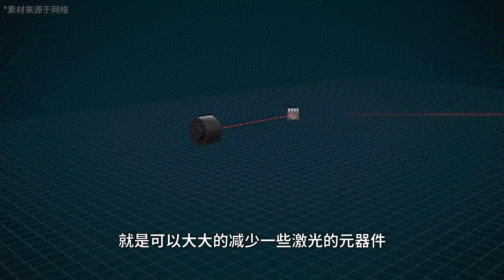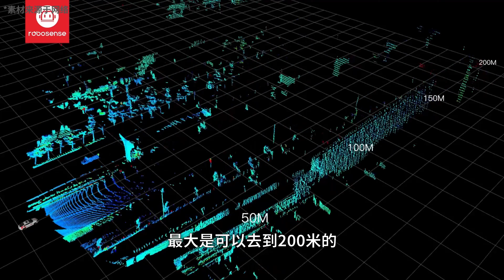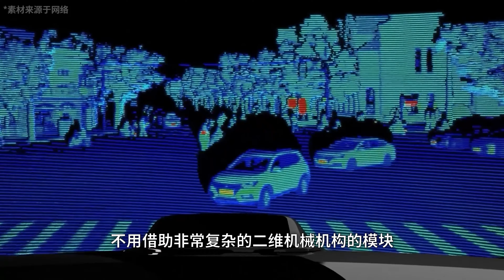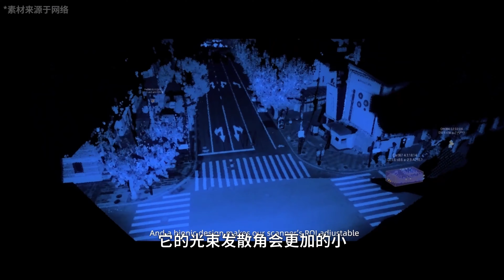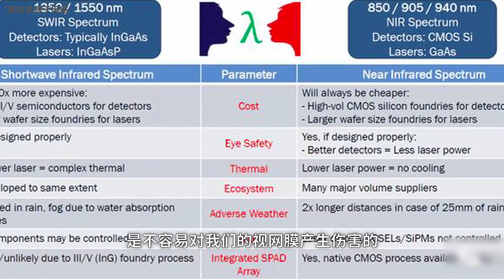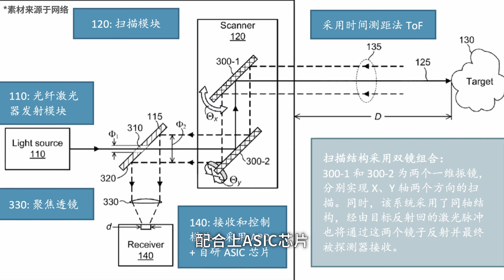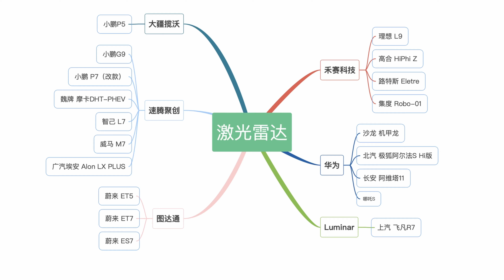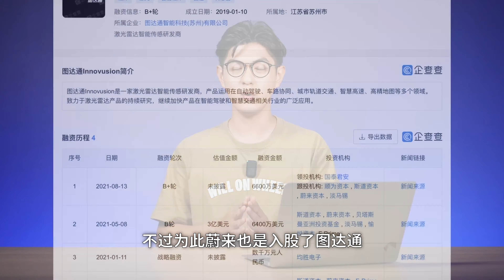价格差不多，激光雷达的性能居然差那么远？【智能车研究所】